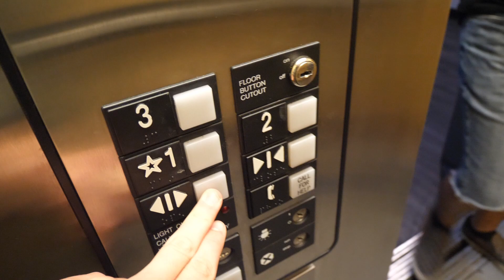Scenic indoor OTIS hydraulic elevator @ 1517 State Street, Sarasota, Florida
• Recorded 11. March, 2024 w/ @SWFLElevators & @ElementElevators

Microphone • PIXEL MC-650

Video Information
•   1517 State Street, Sarasota, Florida, United States
• OTIS Series one
• Series one buttons
• Hydraulic passenger
• 3500 lbs
• Year 2004
• 1/5 on a rarity factor scale